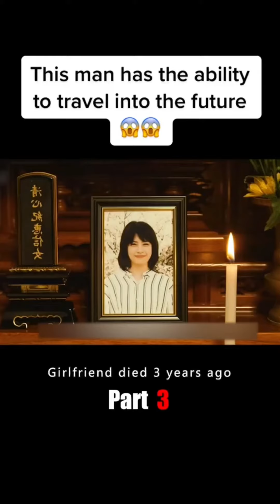This man has the ability to travel into the future😱😱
A strange story in the world 'Warp to tomorrow' in the spring of 2018